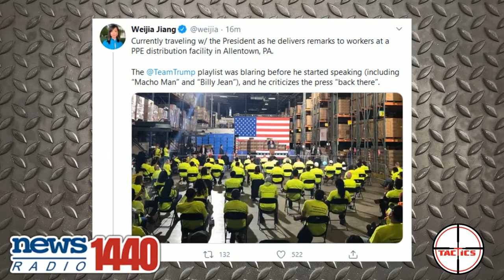DDoS- Trump Walks Out On A Stupid Question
The media complains that Trump isn't testing enough.  President Trump shows that America is actually testing more than other nations.  Then a CBS reporter asks why he's making this into a competition.  Trump gets so mad he just walks away.  Media calls him a racist.